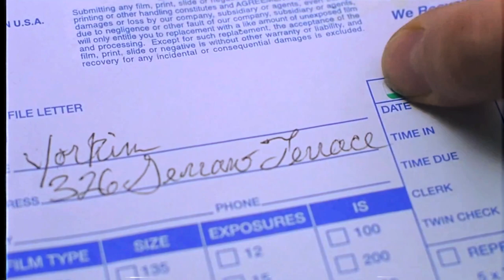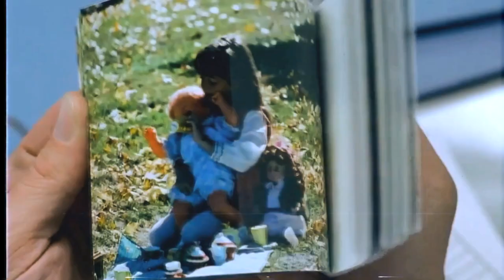ＢＥＥＮ Ａ ＷＨＩＬＥ ＳＩＮＣＥ ＹＯＵ ＬＥＦＴ／／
S o n g : scvwm - Imsu with .moontalk
ｓｈｏｗ ｓｕｐｐｏｒｔ／／𝖌 𝖆 𝖓 𝖌 °